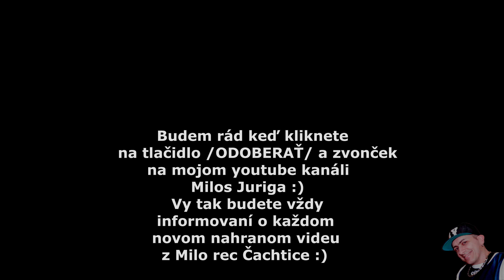Gipsy boys Peter a Pato - Chodim po parku ( cover )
Kontakt na kapelu: 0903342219 MiloRec Čachtice, s.r.o. Milos Juriga Kamera: Sony a7siii